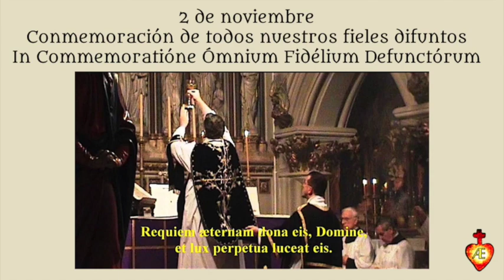2 de noviembre. Conmemoración de los fieles difuntos. Consideraciones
Orémus pro fidélibus defúnctis et ánimis Purgatórii
℣. Réquiem ætérnam dona eis, Dómine
℟. Et lux perpétua lúceat eis.
℣. Requiéscant In Pace (R.I.P.)

Pater noster, Ave María et Glória

℣. Fidélium ánimæ (defunctórum), per misericórdiam Dei, requiéscant in pace.
℟. Ámen.

Rezamos por los fieles difuntos y por las almas del Purgatorio.
℣. Dales Señor el descanso eterno.
℟. Y brille para ellos la luz perpetua.
℣. Descanse En Paz (D.E.P.)
℟. Amén.

℣. Las almas de los fieles (difuntos), por la misericordia de Dios, descansen en paz.
℟. Amén.